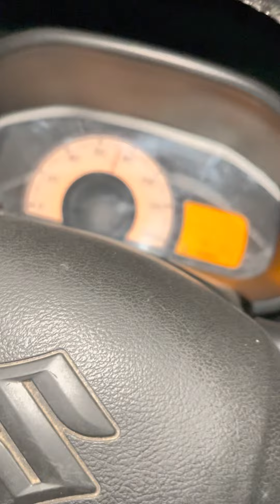Most Beautiful Family NCJ visit pindi Gheb Sister Mishal,s in Laws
Please pray for dear Sister Khuda behan ki life mein apni mrzi Hmesha puri krien Yassu Masih k nam mein amen